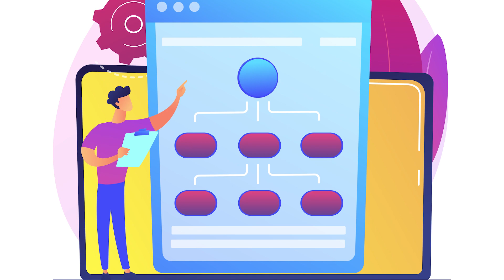How to add a new Account Holder in an Existing Account? | Institute of Professional Banking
Adding a New Holder to a Banking Account Has Become an Easy Task. In This Video, We Have Shared All the Technical Information You Need to Know to Add a New Holder to Your Bank Account.

Get ready to brush up your banking knowledge in minutes!